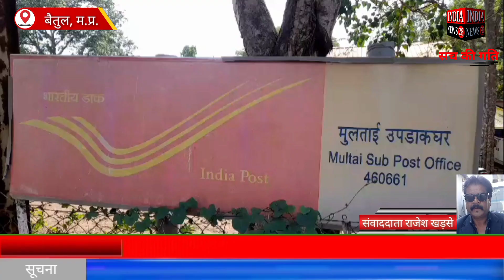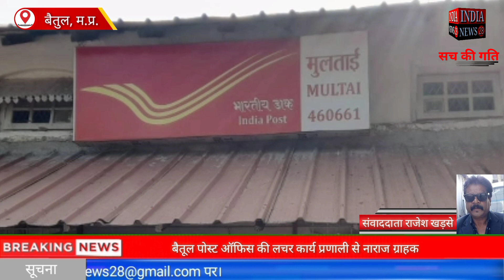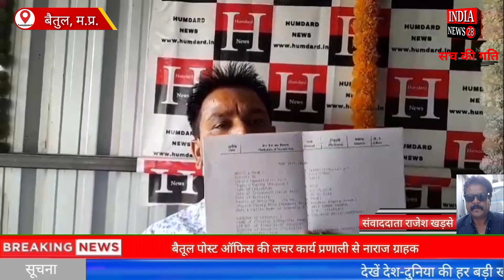बैतूल पोस्ट ऑफिस की लचर कार्य प्रणाली से नाराज ग्राहक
Official